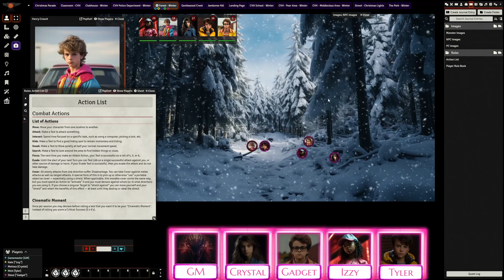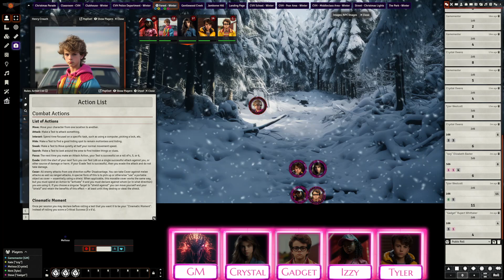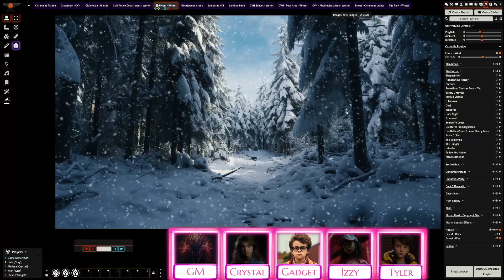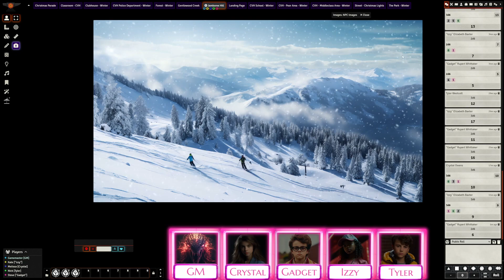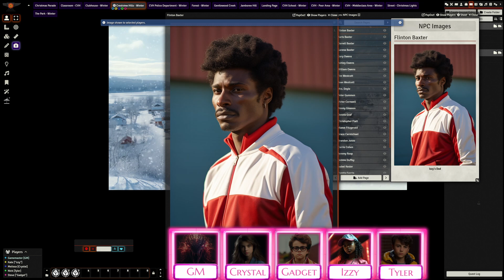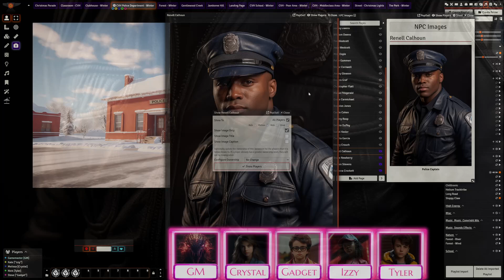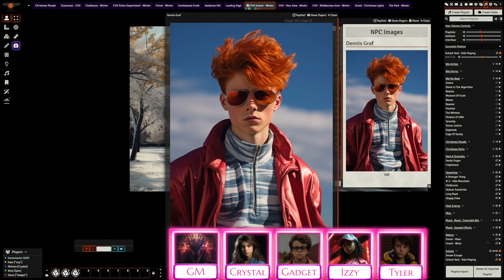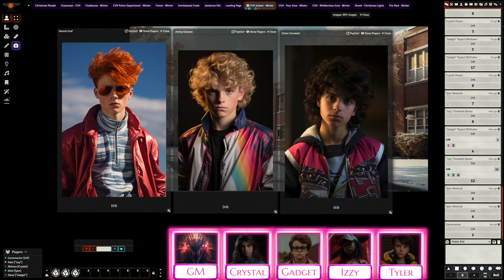STRANGER STUFF GAMEPLAY - Slay Bell Specter Part 2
This RPG is based on shows like Stranger Things. Join the cast of 13-year-old characters set in the 1980s as they get in over their head with bizarre occurrences in their small town. This channel is all about Tabletop Role Playing Games that has been my passion for over 30 years.

🕒Video Timestamps:🕒
0:00 - Last Game Recap
03:15 - Stranger Stuff Gameplay
01:39:30 - Kids Have Some Explaining To Do